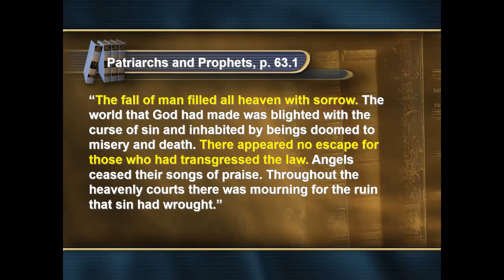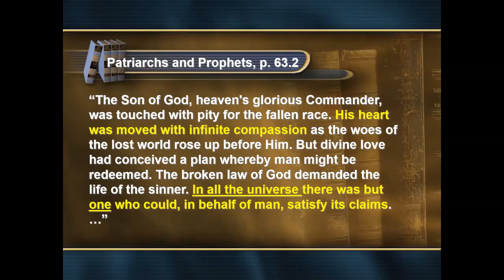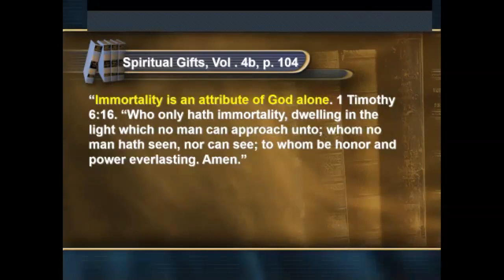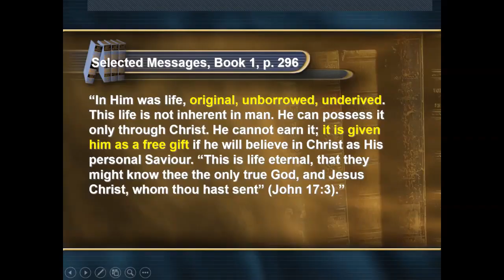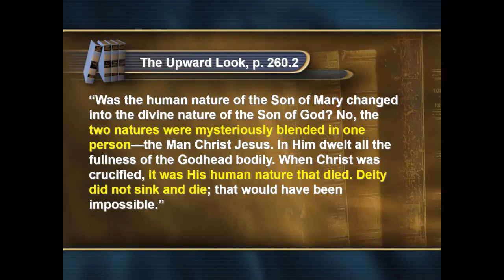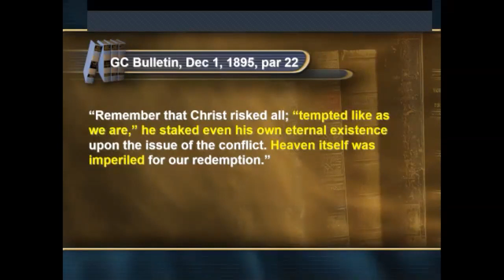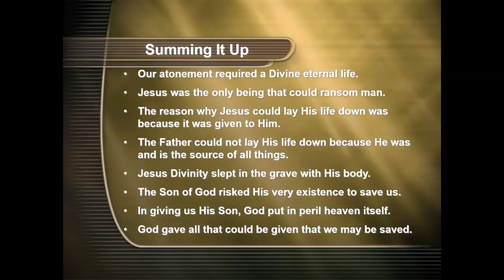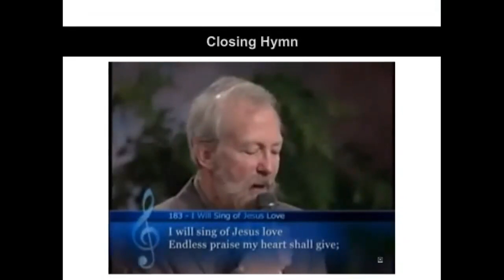The Love of the Father in the Son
What is the true cost of our salvation? Why did God send His Son to die for us, and why was He the only one that could do this. These questions and more answered in our study today.